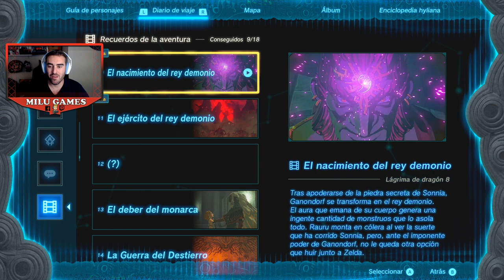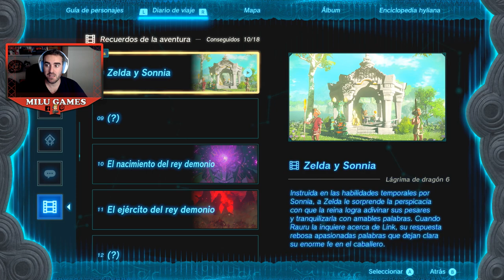El Nacimiento del Rey Demonio y Zelda y Sonnia Parte #141 - TLO Zelda: Tears of the Kingdom